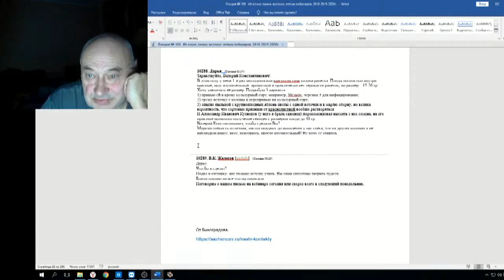Железов Валерий Вебинар 109 ч 14 Письмо Дарьи